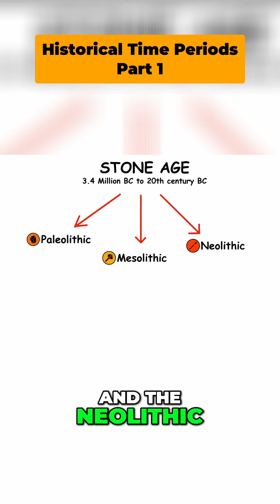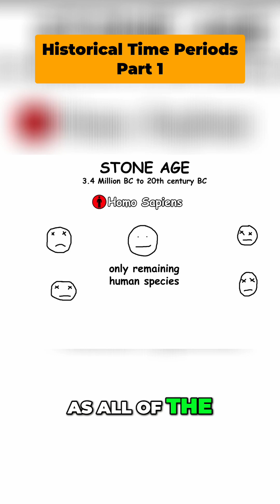Explore the Fascinating Evolution of Early Humans 🔍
Dive into the Stone Age journey! From the tool-making Homo habilis to the farming breakthroughs of Homo sapiens, discover how early humans shaped our history, technology, and culture while transitioning from nomadic to settled lifestyles.

Video created with the support of AI. Original concept by The Paint Explainer. Curated and Edited by Explain It Simpler.